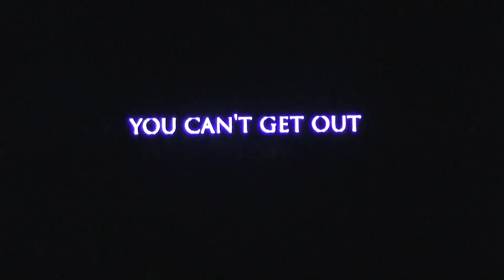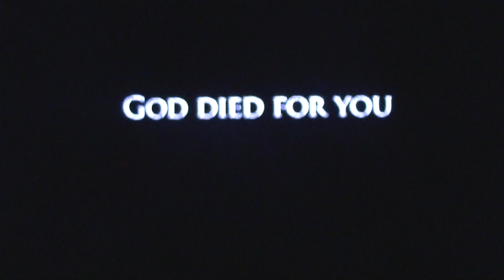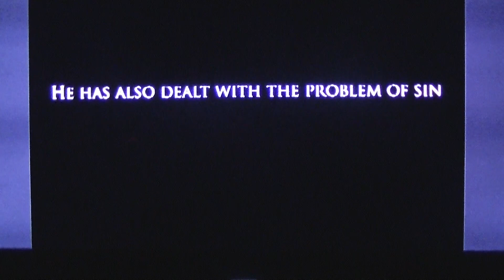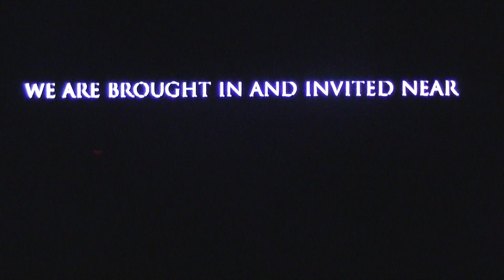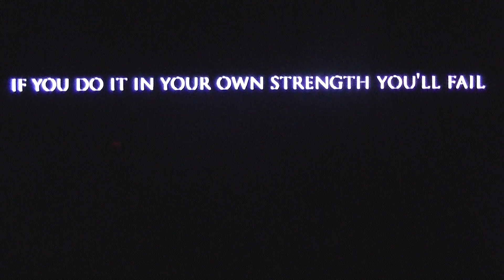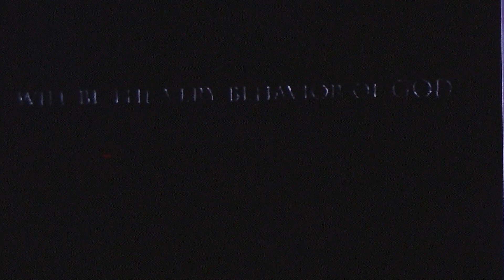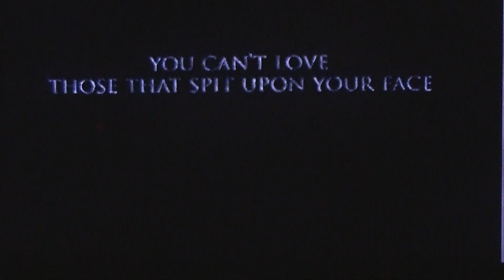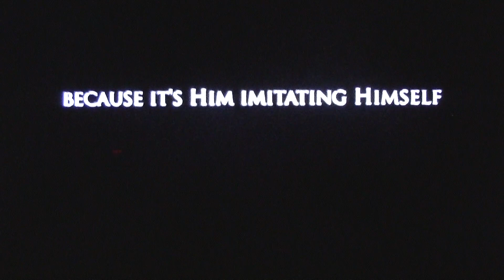Divine Inspiration!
This speaks for itself!